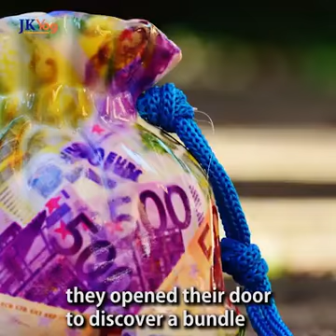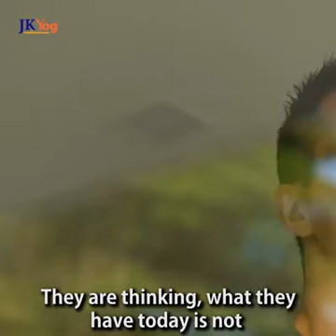3 August 2019